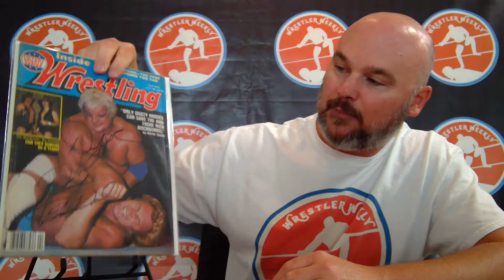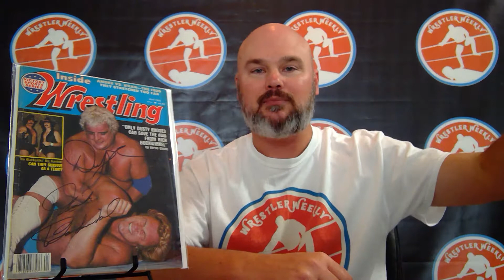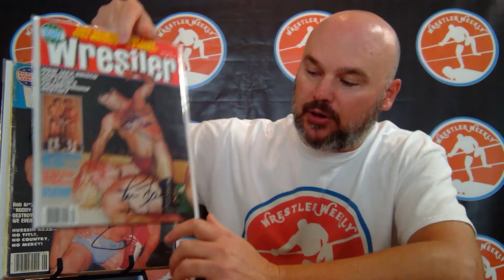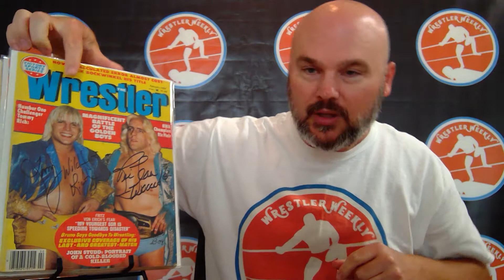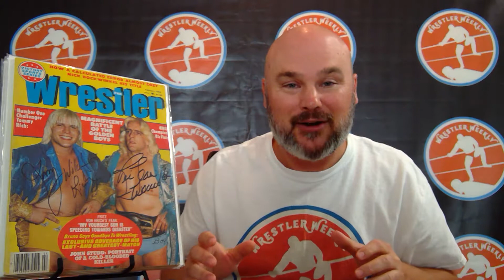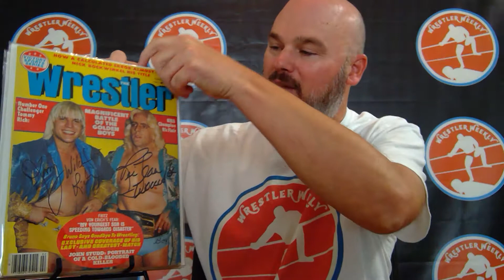WRESTLER WEEKLY PRESENTS Episode 8: SIGNED MAGS 1982 Part 2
WRESTLER WEEKLY PRESENTS: Episode 8 SIGNED MAGS 1982 Part 2 of 3

Scottie spotlights signed wrestling magazines from the Wrestler Weekly Collection!